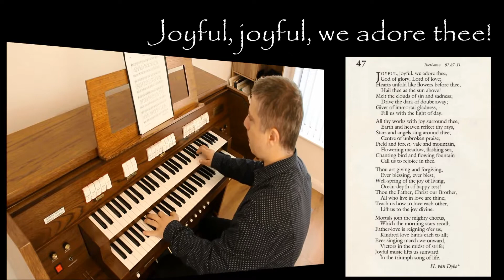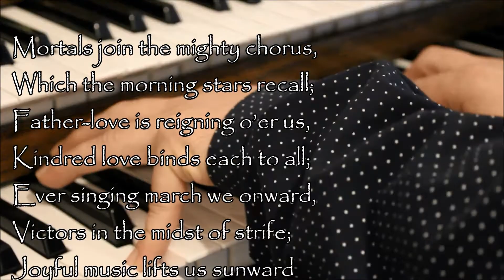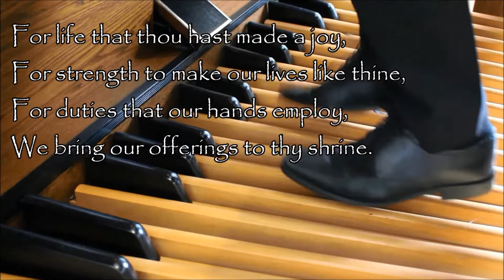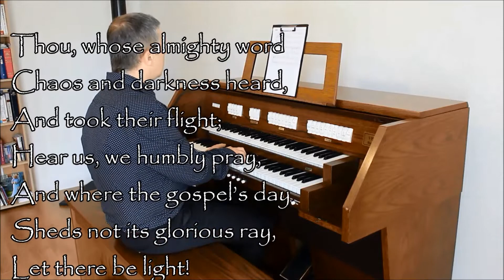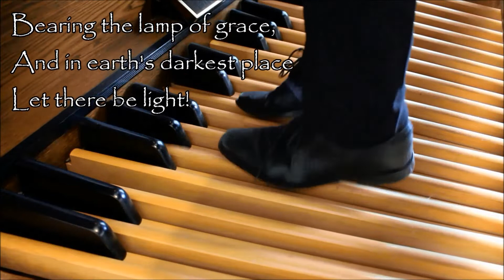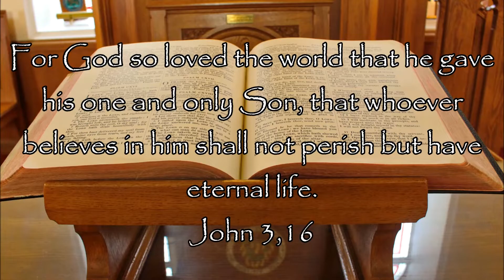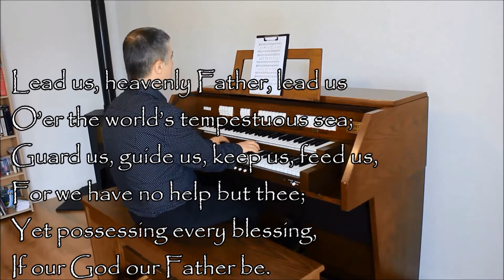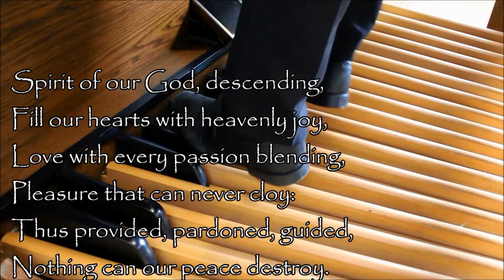Moneyreagh NSP Sunday Service 7th June 2020